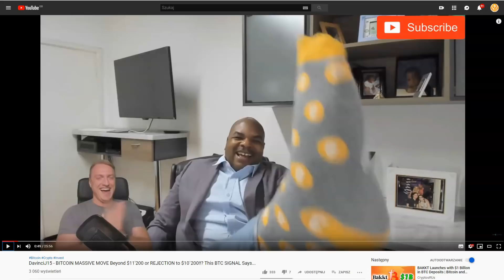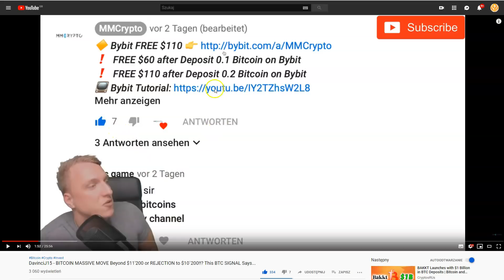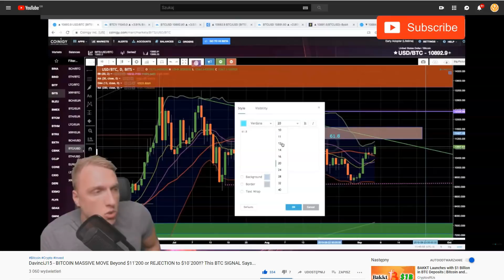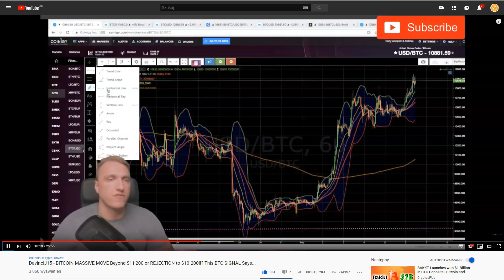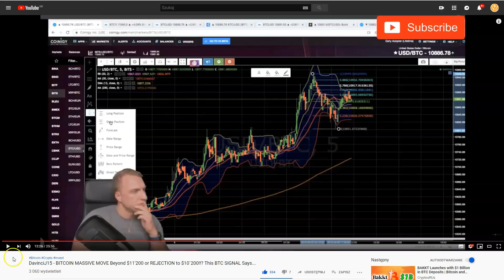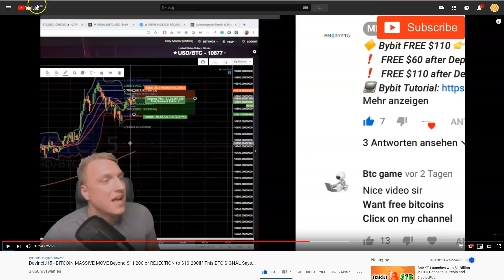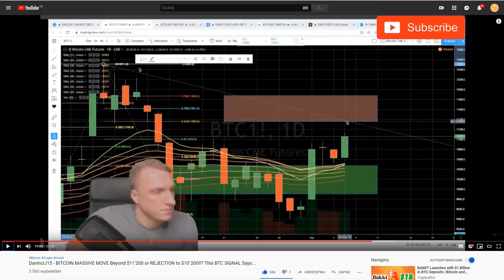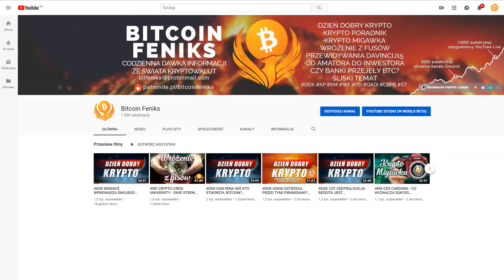PD CENA BITCOIN W KOLEJNYCH DNIACH? 100X NA DZWIGNI JEST OK? NIE DO KOŃCA ALE...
SPREAKER

PLAYER.FM

ADRESY:

BITCOIN - BTC

1AYddULA4hGu2iuMFiS2tjCZm67G7iYiZT

ETHEREUM - ETH

0xFE671B5AC81c85735d59751866dBFa0F55DCd50e

LITECOIN - LTC

LfTGvLnxAm2EGmJFy5HVu6aaPk3BFREd14